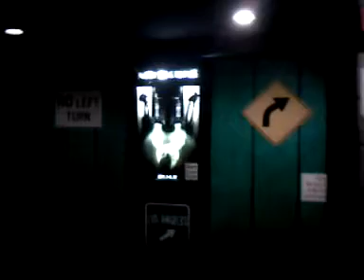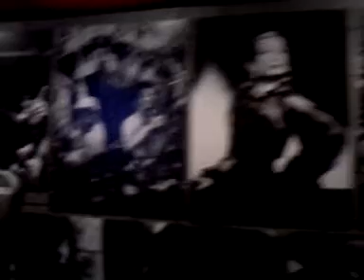Hollywood Boulevard Movie Theater - Woodridge IL - Movies Dinner Restaurant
Hollywood Boulevard Theater Woodridge IL - Dinner and a Movie - Theme Blockbuster Entertainment Theater and Restaurant in West Suburb of Chicago, Illinois.